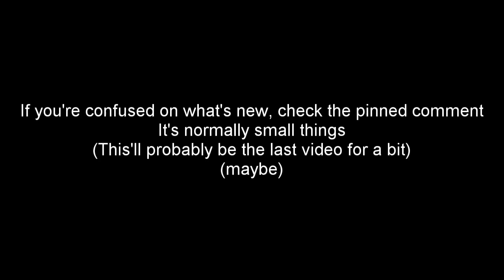All updated poses (so far) in jojo poses simulator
Check the pinned comment for the updated poses and comment any I missed!

(I don't stream on twitch)